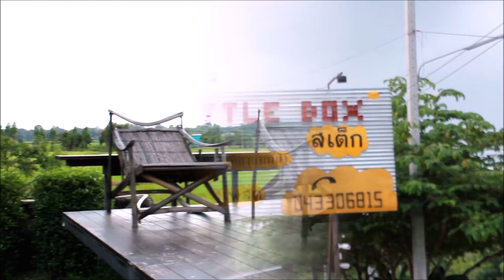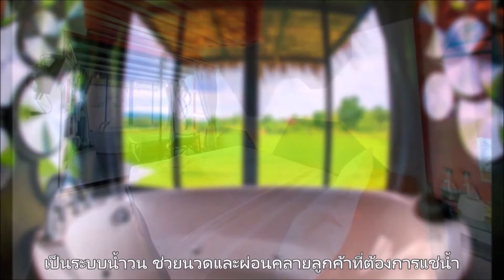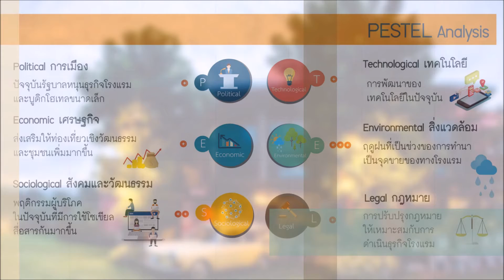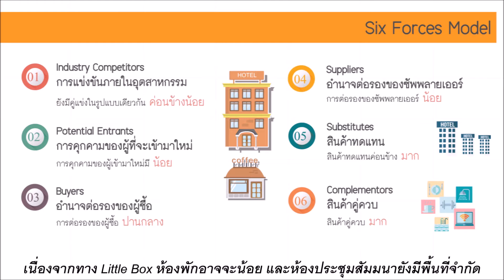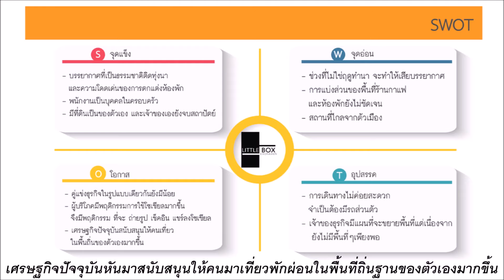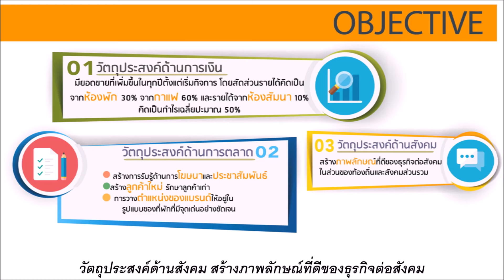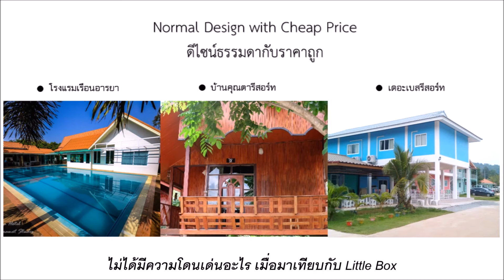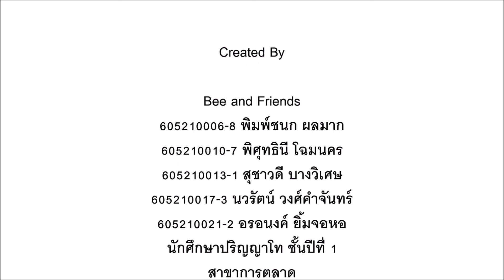ระบบวางแผนการตลาดเชิงกลยุทธ์: Little Box Khonkaen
ระบบการวางแผนการตลาดเชิงกลยุทธ์: Little Box Khonkaen
รายวิชา BS937111 Marketing Management
Section 1 ภาคเรียนที่ 1/2560

0:00 - Overview Little Box
2:38 - รายละเอียดห้องพัก
5:30 - ระบบการวางแผนการตลาดเชิงกลยุทธ์
5:36 - PESTEL Analysis
7:15 - Six Forces Model
9:07 - Resources and Capabilities
10:02 - SWOT
11:43 - Directive
12:50 - Objective
13:46 - Segmentation
14:21 - Targeting
14:49 - Positioning
16:29 - Product and Brand / Pricing / Channels / Communications
17:48 - Supporting Marketing Mix
ผู้จัดทำ
Bee and Friends
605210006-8 พิมพ์ชนก ผลมาก
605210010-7 พิศุทธินี โฉมนคร
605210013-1 สุชาวดี บางวิเศษ
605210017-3 นวรัตน์ วงศ์คำจันทร์
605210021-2 อรอนงค์ ยิ้มจอหอ
นักศึกษาปริญญาโท ชั้นปีที่ 1
สาขาการตลาด

เสนอ
ดร.อานนท์ คำวรณ์